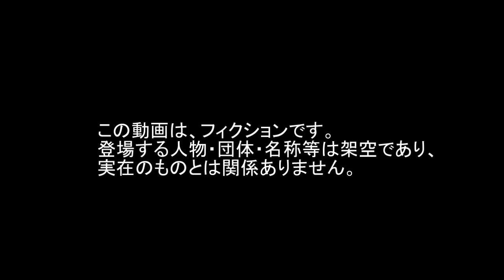Rocket Intercept インターセプト ロケット House 家 Tracer トレーサー Defense ディフェンス Night 夜 Air エアー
Rocket Intercept インターセプト ロケット House 家 Tracer トレーサー Defense ディフェンス Night 夜 Air エアー ARMA3 アーマ3 チャンネル登録をお願いします♪♪♪